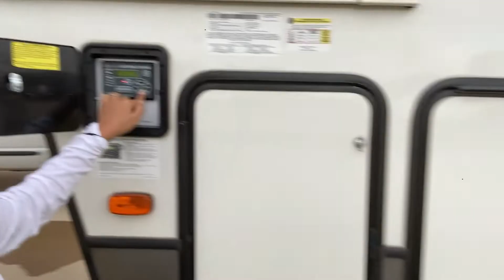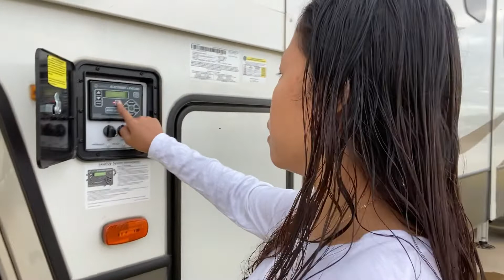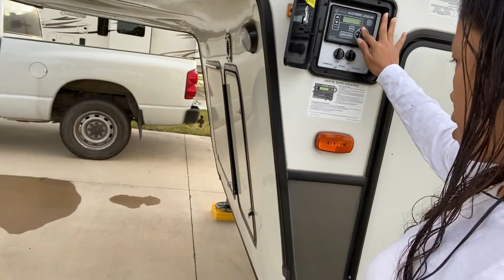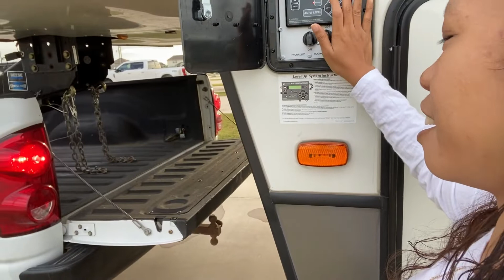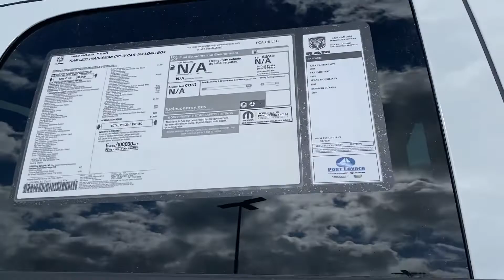BUMILI NG BAGONG TRUCK| AT PINATINGNAN ANG MOBILE HOUSE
WE WERE HAVING A PROBLEM ON OUR CAMPER SO WE WENT TO HOUSTON TO GET THE CAMPER LOOK AT..THEN SUDDENTLY THE TRUCK ACTING UP , SO WE DECIDE TO UPGRAGE OUR TRUCK..